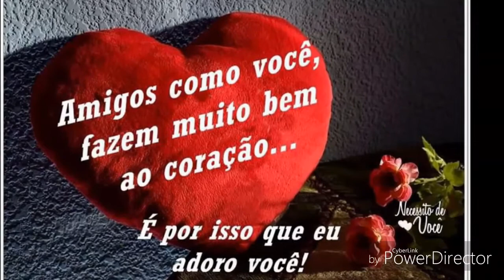Sexta -feira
Que Deus nós abençoe Amigos!🙏